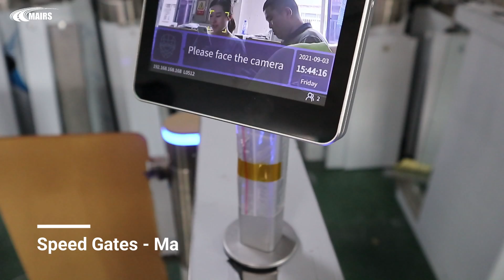What are speed gates - Mairsturnstile.com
What are speed gates?

The Speed gates is an upgraded product of swing turnstile gate, which is also called a high-speed security gate. It is a highly intelligent pedestrian access control management equipment, which can fully detect the passing of the human body, so it is safe, reliable, fast, and efficient. Similar products have high-cost performance. Widely used in high-end commercial occasions, the lobby of buildings, railway stations, subway stations, scenic spots, etc.
If you want to learn more details, please check our article about speed gates:
1. What are speed gates?
2. Where to buy Speed Gates?
3. 5 Best Speed Gates in 2021 from Mairs:
4. Advantages of the speed gates:
5. How to customize speed gates?
6. How to install speed gates?
7. How to select speed gates?
8. How to maintain speed gates?
9. Why need to install Speed Gates?